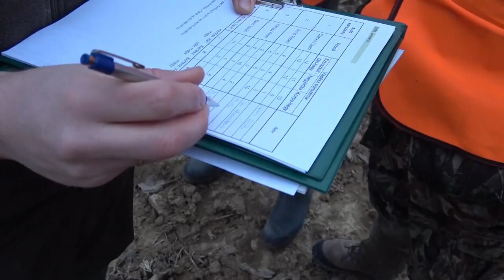Driven Wild Boar Shooting - The Eastern Cserhát mountain range, Hungary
Driven Wild boar hunting (Sus scrofa scrofa) in The Eastern Cserhát mountain range, Hungary; ecotourism on community-based hunting estates...

Sybarite Sporting™ organises Driven Wild Boar shooting in Hungary, Croatia, Serbia and Romania.

Please SIGNUP for the Sybarite Group news and information email on ‘Sustainable Use for Wildlife Conservation‘…